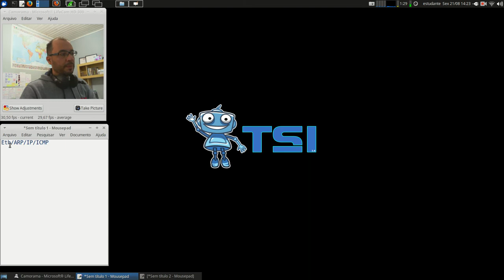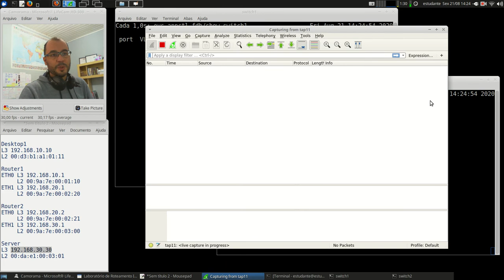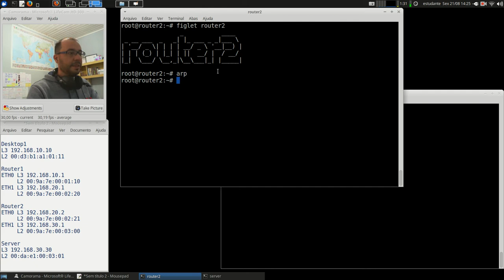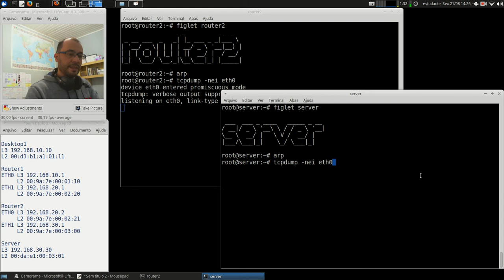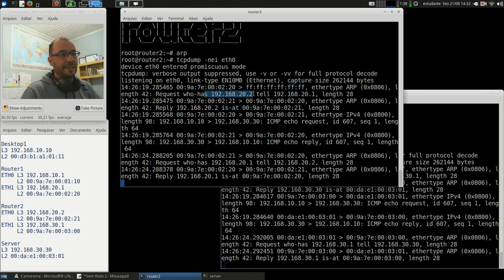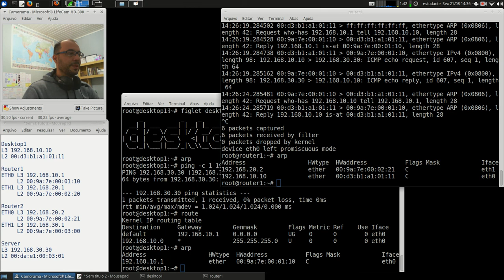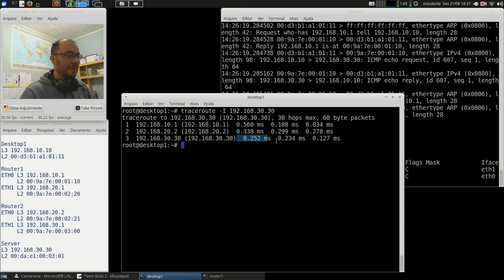Redes 1 - APNP 09c - ETH/ARP/IP/ICMP (parte 3)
Capa:
Título: ETH/ARP/IP/ICMP (parte 3)
Prof. Hermano Pereira
Em 21/08/2020

-x-x-x-x-

- Cap. 4.3.4 - Hub vs Switch
- Cap. 5.1.5 - Roteador (circuito vs datagrama)

- Cap. 5.6 - Comutadores de Enlace (Bridge/Switch)
- Cap. 5.6.4 - Comutador(switch) vs Roteador

- Cap. 8 - Comutadores
- Cap. 8.2 - Redes de Datagramas (+Roteadores)
- Cap. 8.3 - Redes de Circuitos Virtuais (+Switches)

Vídeos

PieterExplainsTech (link) Hub, Switch or Router? Network Devices Explained]

CertBros (link) Network Devices Explained

Simplificando TI:
(link) Como funciona um switch Ethernet
(link) Afinal qual a diferença entre Roteador, Switch e Repetidor?
(link) Qual a diferença entre bridge e switch?
(link) Afinal qual a Diferença entre Roteador, Switch e Ponto de Acesso Wi-Fi

Aprenda mais!!!

Simplificando TI:
(link) Como funciona o protocolo Spanning Tree em uma LAN?
(link) Como funciona o storm-control em switches
(link) Afinal para que serve VLAN?
(link) O que são Jumbo Frames e quando usar essa tecnologia